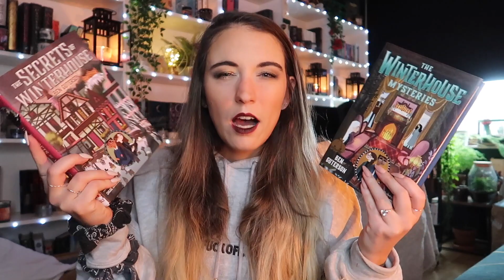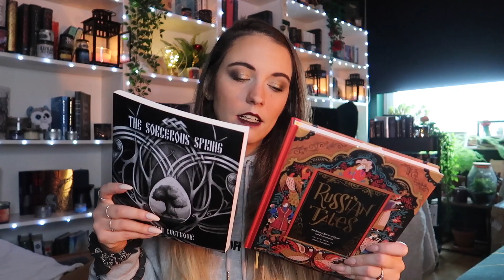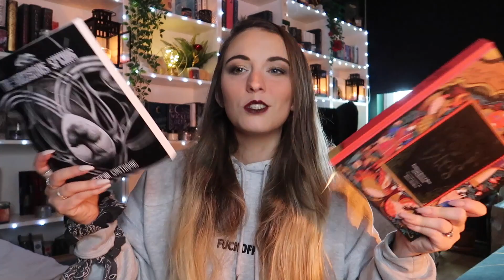📚December Wrap Up📚 | 15 books: many 5 stars & 1 DNF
🐺Hello Wolves 🐺So what do we think of this very late December Wrap up? I still cannot believe I have read 15 books in December! I mean I did so good in October and November as well so I am very happy because I found some new favourites! What about you? What does your December Wrap up look like?

What were your favourite and least favourite books?

I will get one month free thanks to you! Cancel anytime from your laptop (doesn't work from the app).

And if you did read what I just wrote, add the word "deltiology" in your comment.
Meaning: the collection and study of picture postcards.

Yes, I am a Booktuber but I also have a life outside of Booktube:

My wishlist: